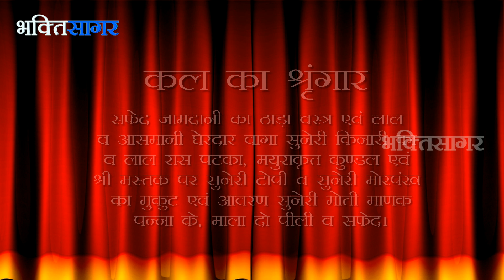Aaj Ka Darshan Bhadrapad Shukla Dashmi 19 September 2018